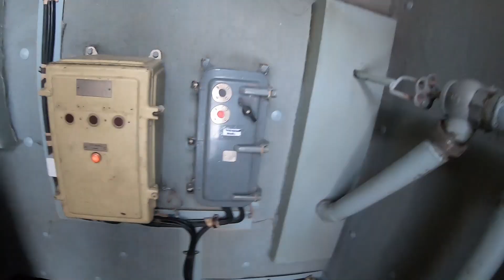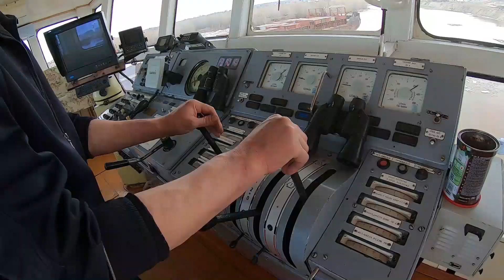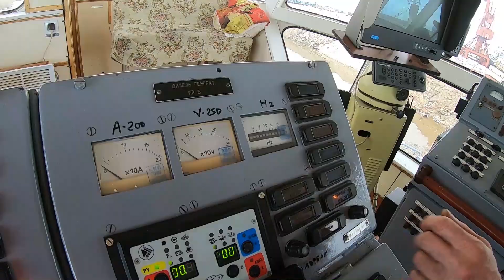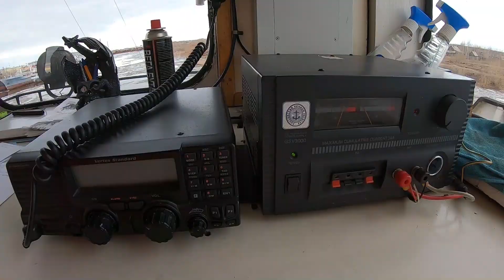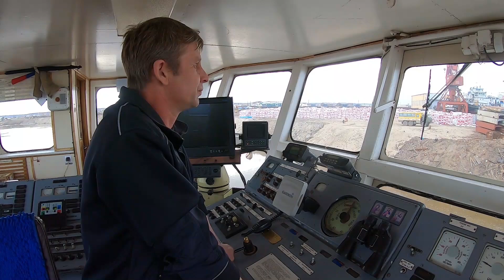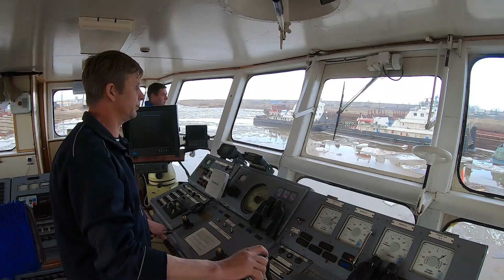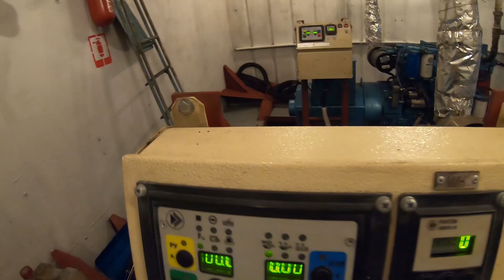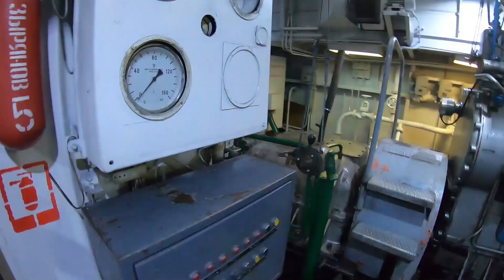Ломаем лёд буксиром. Флот ЛОРП в п.Жатай.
Еще одно видео из архива.
Съемка 11 мая 2020 года.
Жатай, затон ЛОРП, подготовка флота к навигации после зимнего периода.
Спасибо начальнику затона Ковалеву Андрею Юрьевичу за организацию!

Как и многие в этой жизни я долго пытался найти свое место в ней.
И вот наконец я нашел свой путь, изменил себя.
В сказочной морозной Якутии, стране вечной мерзлоты.
И теперь я на своем примере хочу показать, что этого может добиться каждый.
Главное задаться целью и уверенно следовать выбранному курсу.